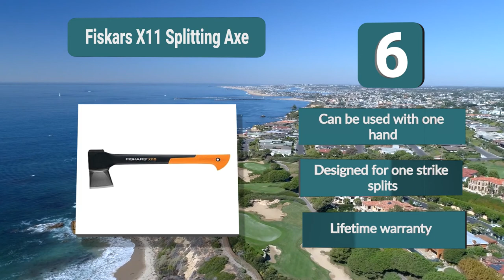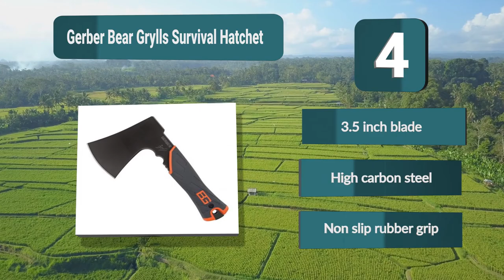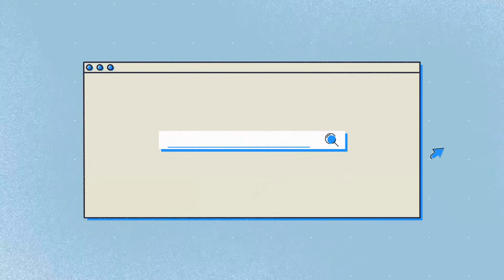Best Camping Hatchets & Axes In 2020 – Your Camping Essentials!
Our complete review, including our selection for the year's 10 Best_Camping_Hatchets_Axes , is exclusively available on FishFindly.

These 10 Best Camping Hatchets & Axes Video Buying Guide Included Products Are:
1. Husqvarna 13″ Wooden Hatchet
2. Estwing Sportsman’s 14″ Camping Hatchet
3. Fiskars X7 Hatchet 14 Inch
4. Gerber Bear Grylls Survival Hatchet
5. Gransfors Bruks Wildlife Hatchet
6. Fiskars X11 Splitting Axe
7. Husqvarna 26″ Wooden Multi-Purpose Axe
8. Estwing Camper’s Axe
9. Fiskars X15 Chopping Axe 23.5 Inch
10. Yes4All Multi Functional Camping Axe

Having a hatchet or an axe in your camp can be a very useful piece of equipment to own. While primarily used to get firewood, it can also be great for other uses such clearing space for a camp. Choosing the best hatchet or the best axe for you though can depend on many factors.

The difference in quality can vary largely from one company to the next, which makes it important that you’re fully aware of what you are buying. It also depends on your needs too as the length, weight and handle for example can all depend on what use you have for it and your personal preference.

👊Follow Our Official Social Media ! Tons of awesome stuff 🔥🔥